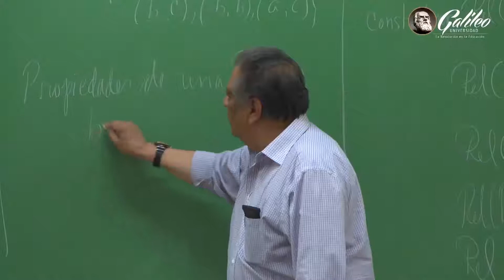Qué significa ser estudiante de Galileo?